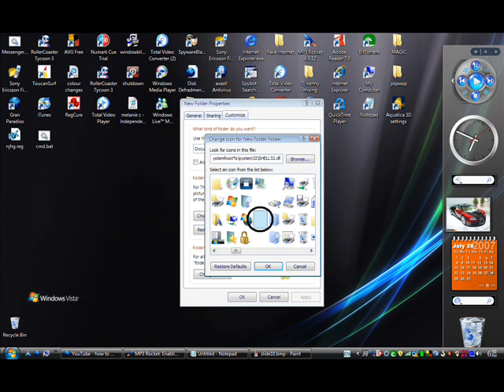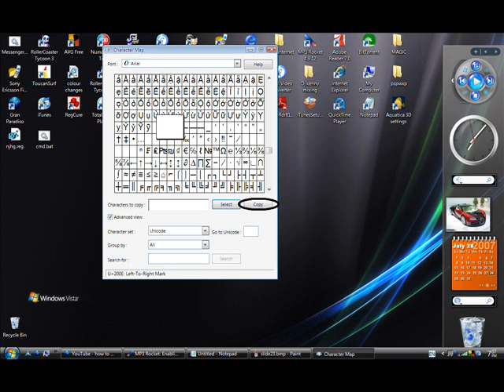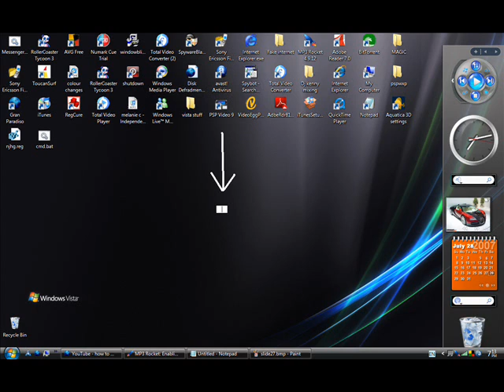how to make a invisible folder on a laptop!!!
i will teach you how to create an invisible folder on a laptop!!!